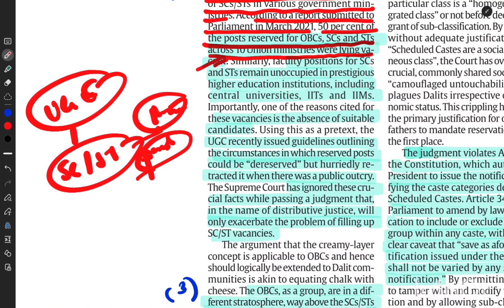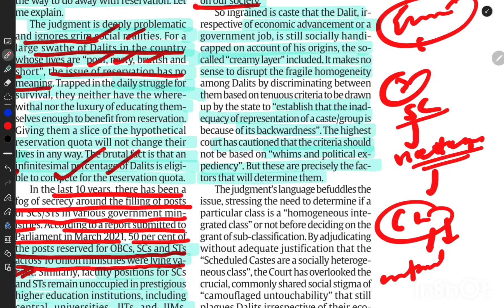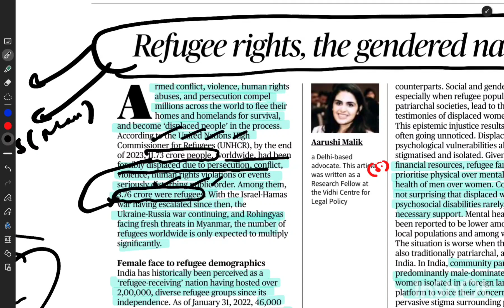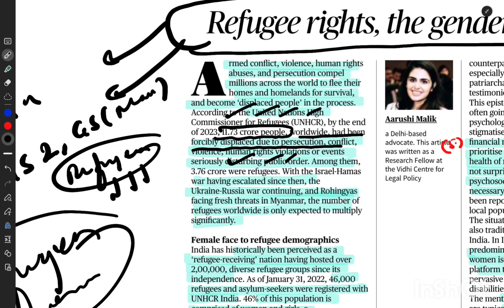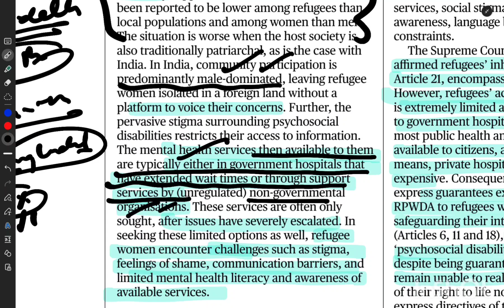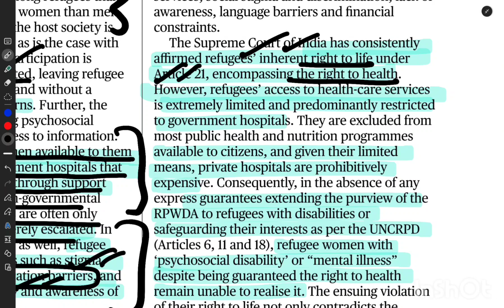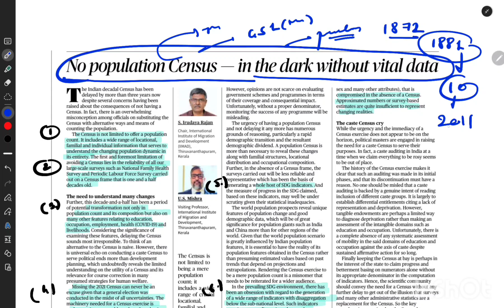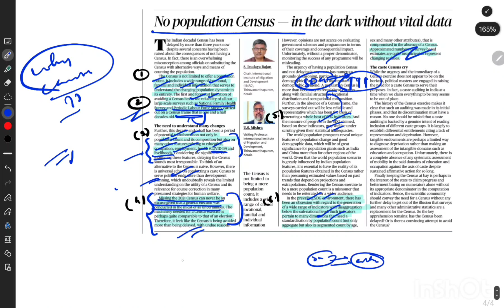10 Aug 2024#editorialanalysis